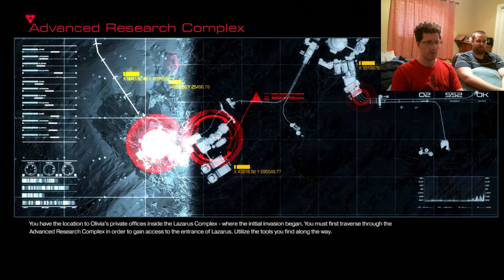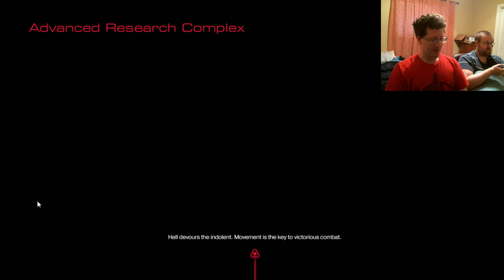Don't Ogle Off-world Monsters (Doom Part 3)